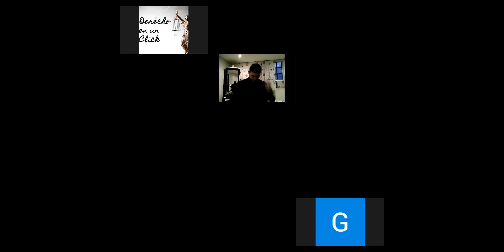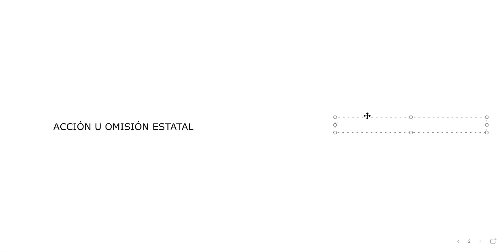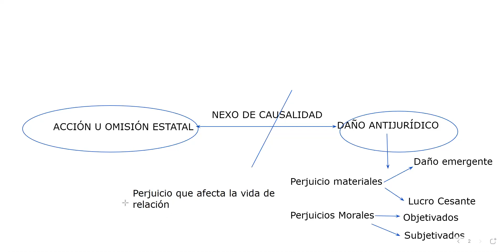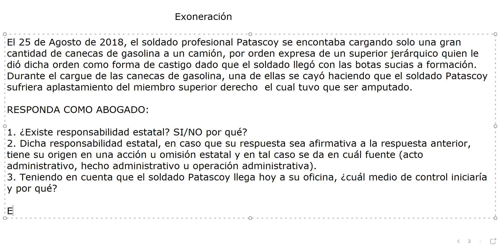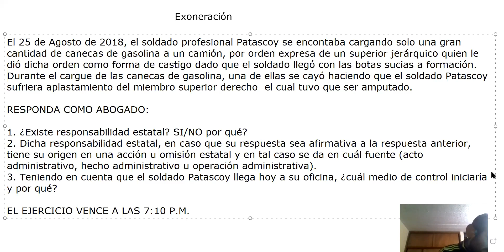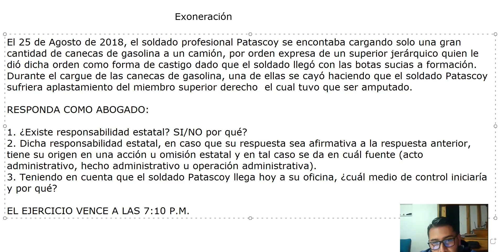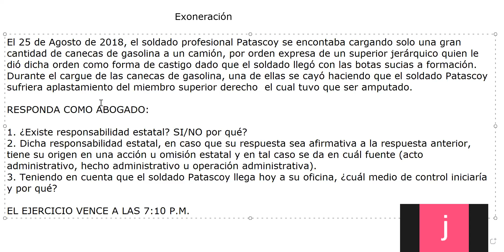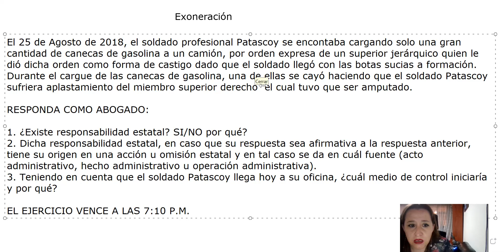Clase 18- Administrativo Especial 6B Nocturno